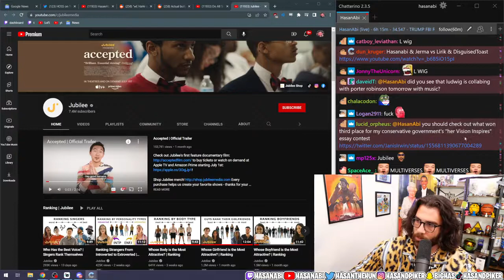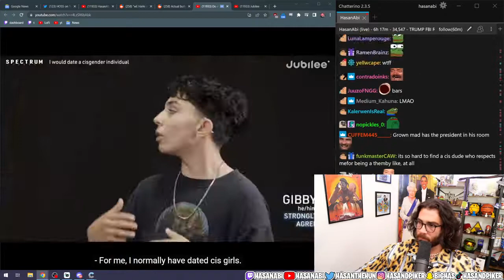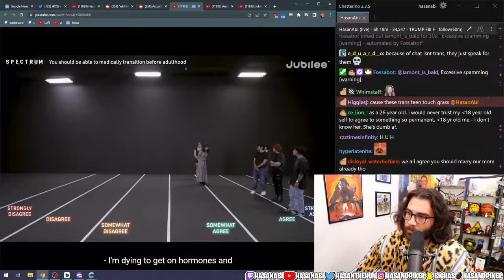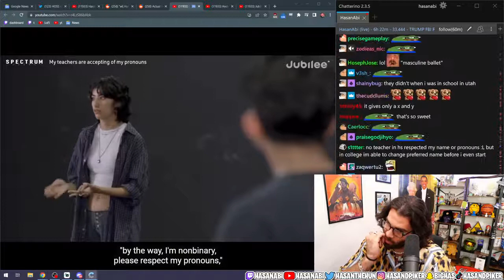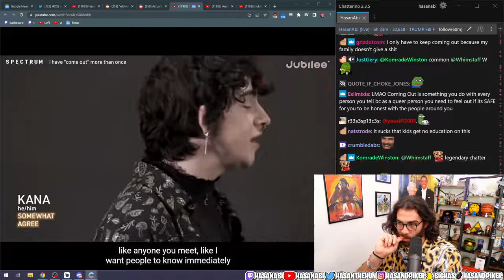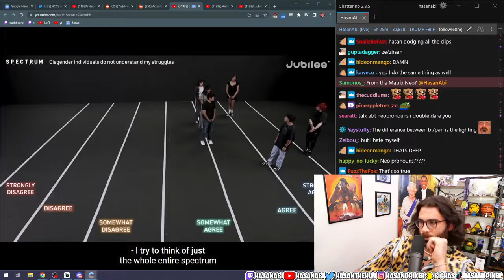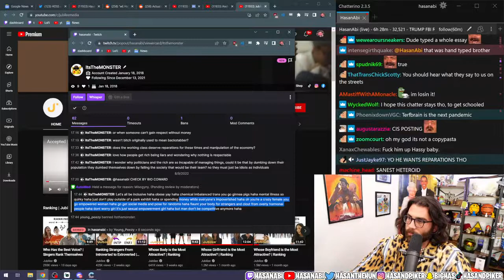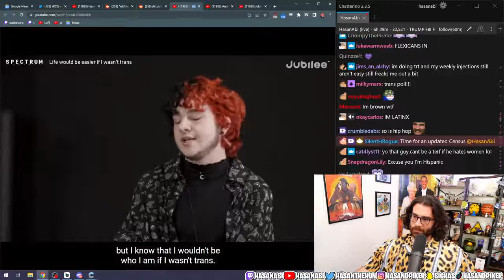Hasanabi Reacts to Do All Trans Teens Think the Same SPECTRUM